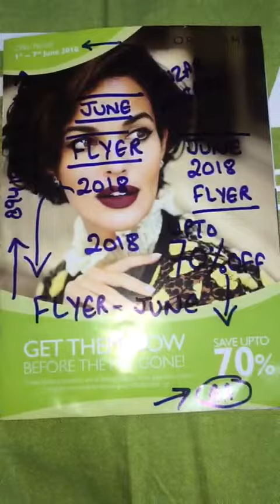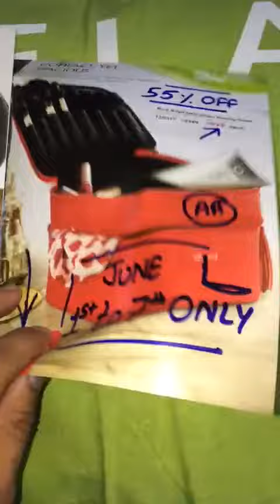ORIFLAME June 2018 Flyer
Anzar Ansari

ORIFLAME

June 2018

Flyer

1st May 2018
.      to
7th May 2018

Get them now Before they r gone

Save upto 70%

few piece left In stock
Hurry up
Grab it
Before they r gone.